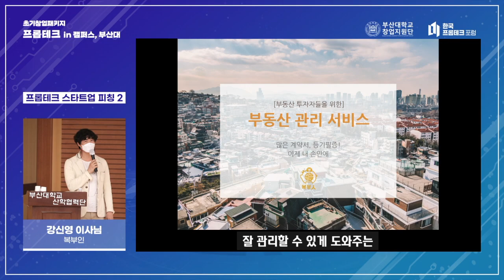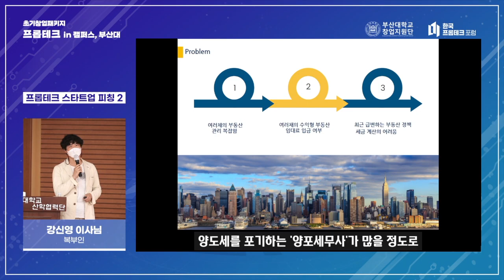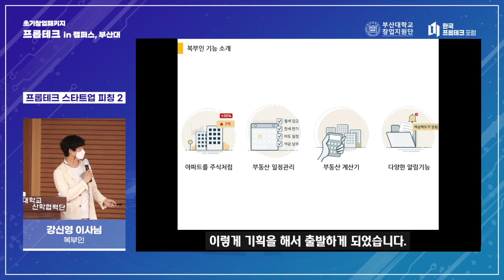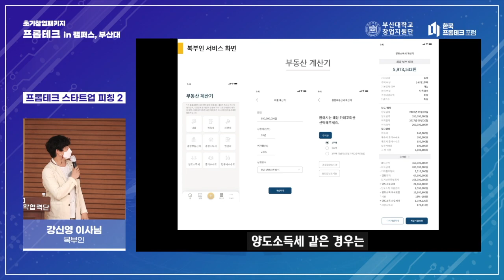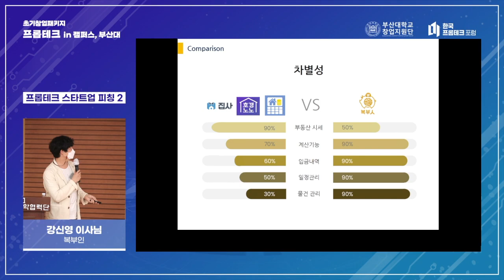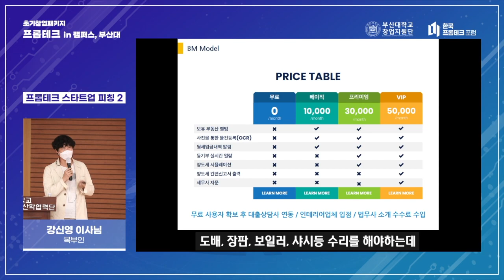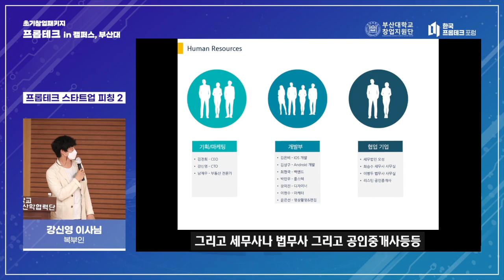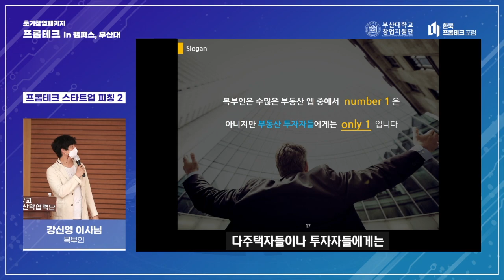[프롭테크 in 부산대] 부산 대표로 강연하다!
프롭테크 in 캠퍼스 부산대학교 행사에 저희 복부인이 참가했습니다!

현재 프롭테크로 유니콘이 된 '직방' 그리고  최근에 너무나 서비스를 잘 운영중인 '앤스페이스'와 '큐픽스' 등의 기업들의 강연과 함께 저희 복부인 서비스를 소개해드렸습니다.

쟁쟁한 분들과 함께 같은 곳에서 강연을 하게 되어 많이 떨리고 긴장되었지만 발표를 잘 마치고 다른 분들의 이야기를 들으며 저도 유익한 시간이 된 것 같습니다.

복부인이 걸어온 길과 복부인을 왜 만들게 되었는지, 복부인의 비전과 향후 계획등을 설명드리며 추후에 나올 유료 모델에 대해 소개해 드렸습니다!

부산을 대표한 프롭테크 기업으로서 더욱더 열심히하는 복부인이 되도록 하겠습니다!

*더많은 정보는*

[부산대학교 창업지원단에서 제작되었습니다]